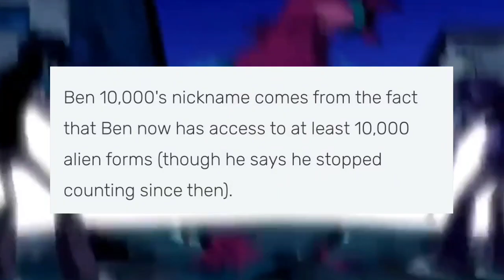Ben 10: Why Ben Change His Name || Why in Future Ben Nickname Is Ben 10000 || Explained In Hindi